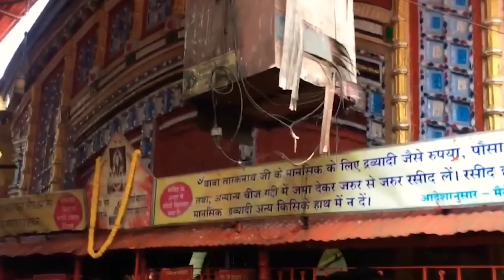Har har Shambhu Shiva Mahadev|abhilispa panda|Jeetu Sharma|Shiva Bajan|Famous Shiva temples in India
har har shambhu full song,jeetu sharma abhilipsa pandahar,har har shambhu shiv mahadeva,new hindi song,new viral video songs,trending songs,latest songs 2022,jeetu sharma abhilipsa pandahar new song,har har shambhu